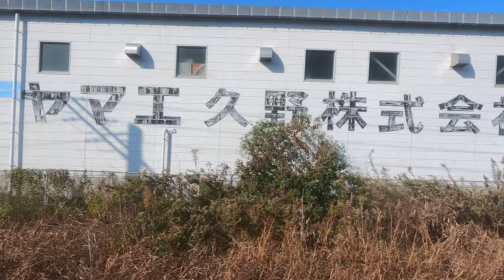【側面展望】鹿児島本線 415系 2225Ｍ 門司港 小森江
撮影区間　門司港　小倉　全区間
撮影型式　415系1500番台
天候　　　晴れ
特記　　　唐戸市場からの帰りです7

今後の長い動画の配信が
毎週日曜日　15時00分頃

普段の短い動画の配信が
毎日　　　　16時45分頃
の予定です
毎週日曜日はプレミアム公開〈無料〉いたします
※このチャンネルは老若男女に楽しんでもらえる「チャンネル」を目指しています

皆様モデレーターの指示は従いましょう
・リンク貼りを遠慮されている方
北海道やよい様
ピーナッツ/Peanut 01　様
綿芋こっとん　様
伊波沢 /inamizawa　様